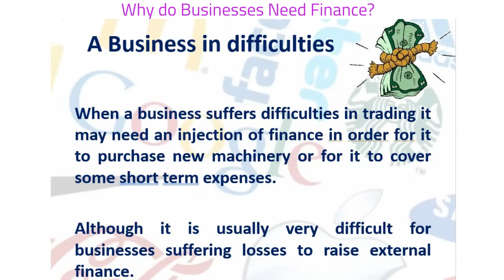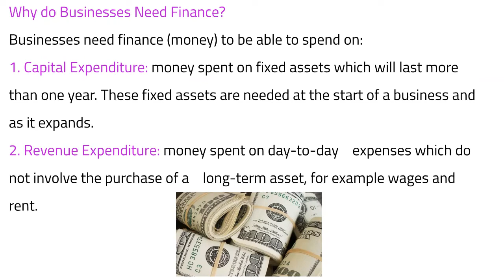54 IGCSE Business - Why Do Businesses Need Finance?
By watching this video, you will be able to learn by quickly revising everything you need to know about Why Businesses Need Finance. To download resources that accompany this Lesson or to test yourself using Kahoot or Quiziz Quizes, please visit our